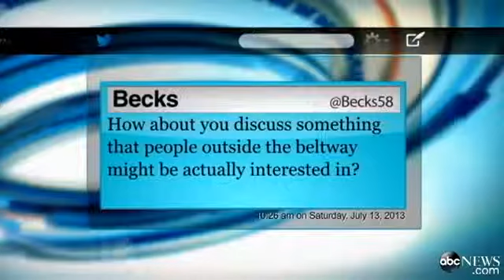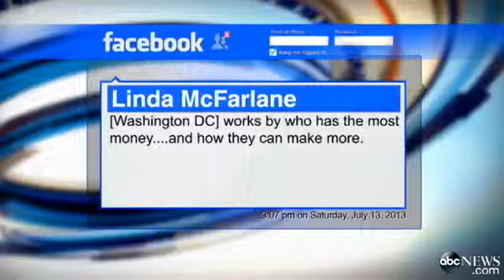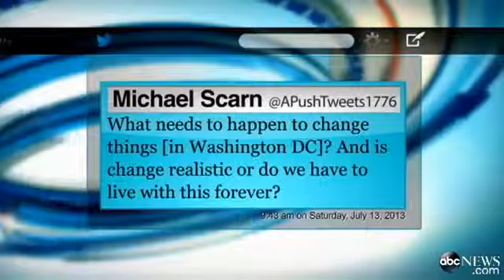`This Week` Web Extra: Mark Leibovich Answers Viewer Questions From Facebook, Twitte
Mark Leibovich answers questions on his new book on D.C. "This Town."